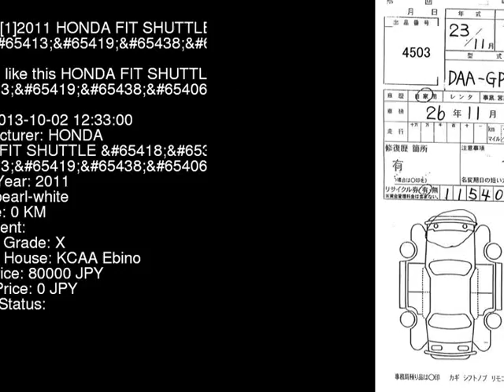2011 HONDA FIT SHUTTLE _ GP2 - Japanese Used Car For Sale Japan Auction Import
2011 HONDA FIT SHUTTLE _ GP2 - Japanese Used Car For Sale Japan Auction Import GP2,HONDA,FIT_SHUTTLE,_,KCAA Ebino,jdmvip,vip,jdm,cars,japan,jdmvip.com,japanesecars,usedcars Japanese Used JDM Car For Sale At Auction in Japan for Import